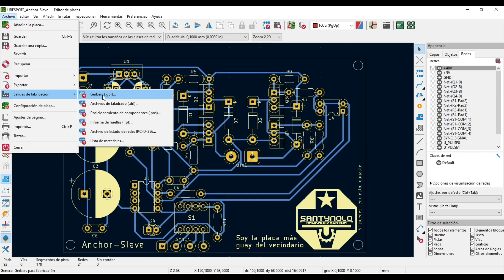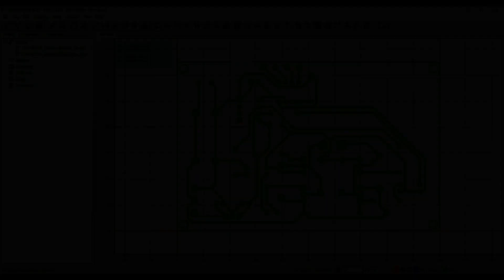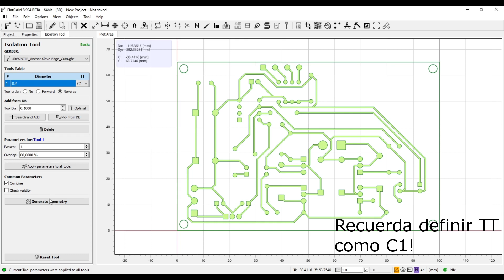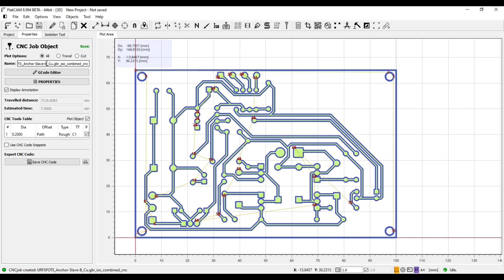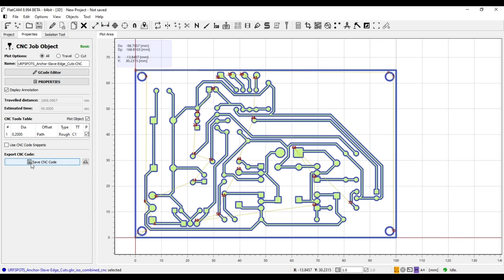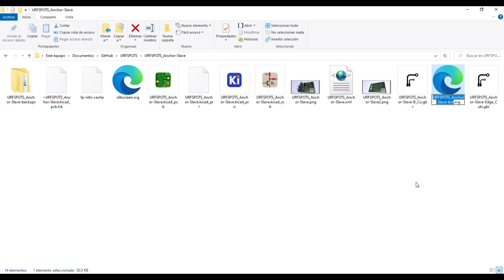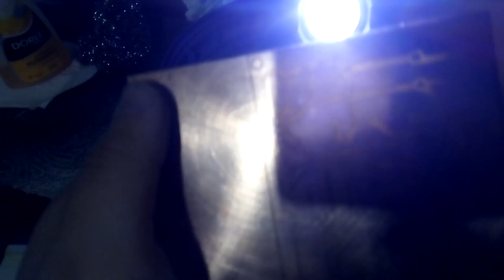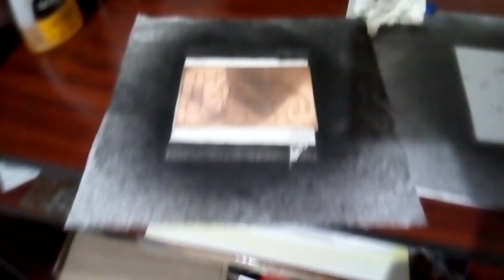PCB Semi Profesional con grabadora laser (intento)